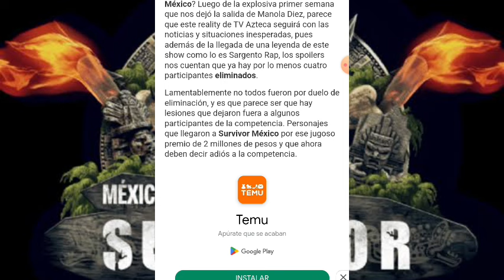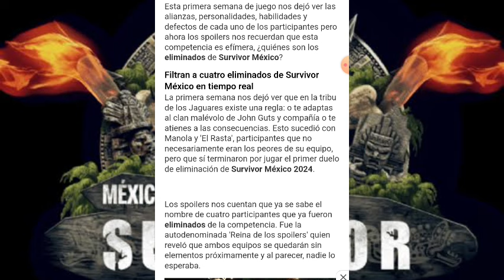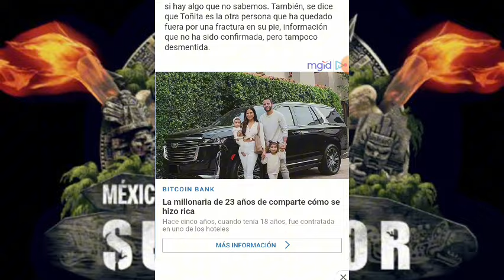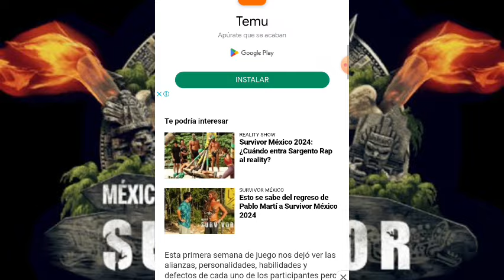¿FILTRAN A LOS PRÓXIMOS ELIMINADOS DE SURVIVOR MÉXICO? I SURVIVOR MÉXICO 2024 💀🔥🇲🇽